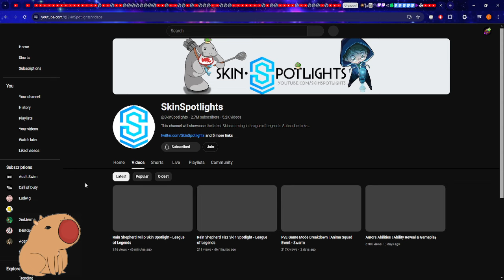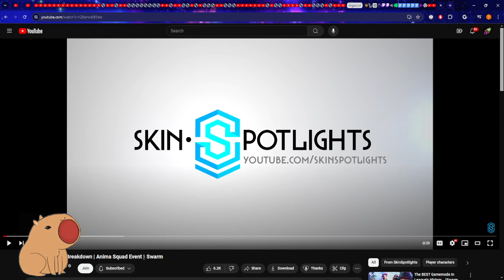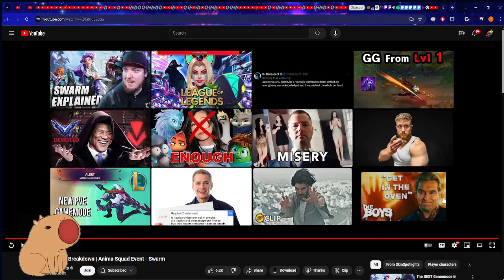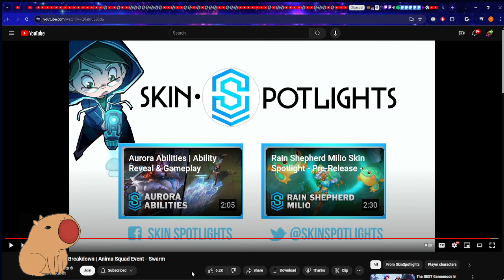Seeing Leauge of Legends New PvE Swarm Mode Breakdown RIOT PLS GIVE US SKINS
If not a free skin like from Odyssey then please just give us the villain skins, Aatrox, Briar, (and Rek'Sai I guess) look amazing.